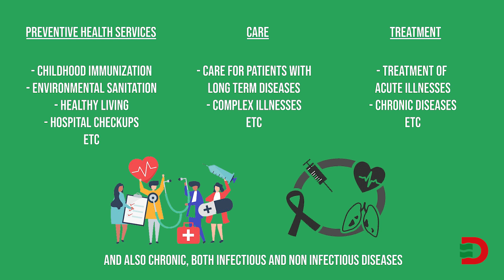Moments with Dr Dakum: Episode 8 - SAVING THE STATE OF HEALTHCARE IN PLATEAU STATE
The primary healthcare level should be effective enough that we don't depend on the secondary healthcare facilities. "

Learn more about my thoughts on the state of healthcare on the Plateau on this episode.

Production Team: Retji Dakum, Sunday Dashlip (Hashtag TV Africa), Moses Adeleke and Andy Chantu (Navajo Multimedia).
Hosted by Lucy Akula of NTA